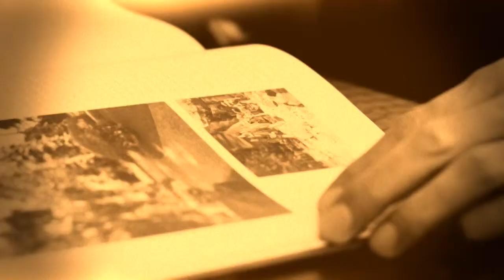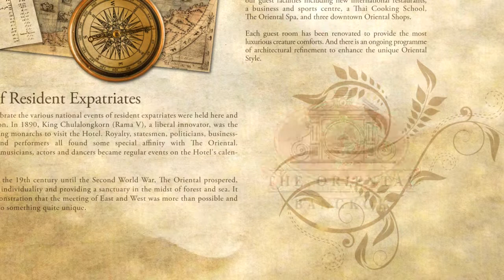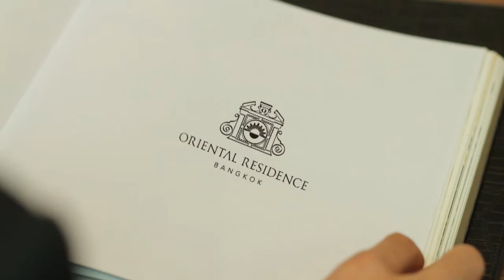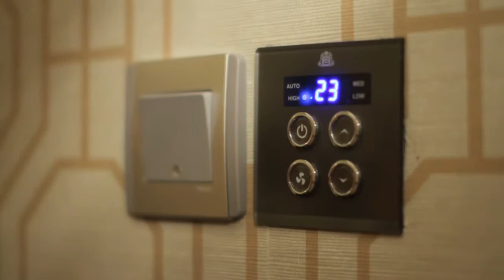VDO Presentation : The Oriental Bangkok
Product : ORB
Agency : The Branded
Director : Prince - Happy Invader
Editor : Prince - Happy Invader
Asst. Editor : Jack - Happy Invader